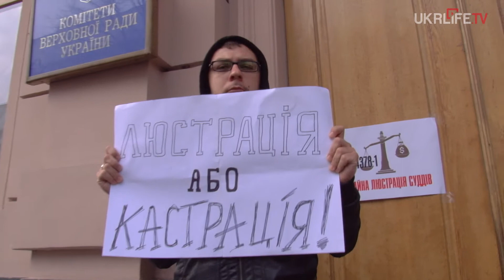Юлія Тимошенко і фракція 8.04.2014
Ексклюзивні кадри виборчої кампанії кандидата в президенти, голови партії "Батьківщина" Юлії Тимошенко. Щоденні оновлення. Вся правда про життя Юлії Тимошенко та її команди, а також те, що залишилося за кадром.